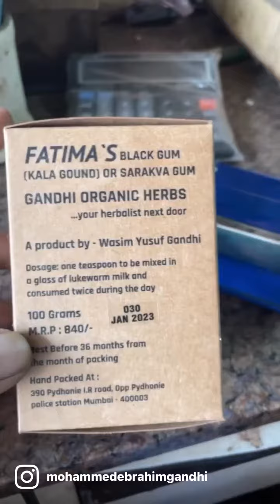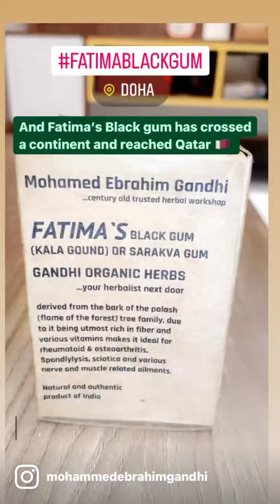Fatima’s black gum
Fatima’s black gum ( kala Gound , Sia Gound or also known as sarakva gum) is a gum derived from the bark of the palash family tree , it being high in fibre and anti inflammatory properties makes it ideal for cervical spondylitis, osteoarthritis rheumatoid arthritis, sciatica and various other bone,muscle and nerve related ailments , it’s a box of 100 grams costing 720/- which shall last above 30 days if taken twice a day in a glass of lukewarm milk after breakfast and lunch respectively
Dosage :One piece  needs to be taken from the whole gum ( one teaspoon) and mix it in a glass of lukewarm milk and have it ten minutes after breakfast and ten mins after lunch respectively for best results
The authenticity and the positive results of the product has made it a blooming product as it has served our clients in all the states of india by far !!( alhamdullilah) as well been ordered by our clients in the Middle East in Doha, Abu Dhabi , Singapore , Nigeria , Malaysia, Sharjah , nepal Bahrain, it has been a very well reviewed product by all our clients thus the faith of the authenticity of this product has been building ever since and proved that amongst umpteen brands and companies which have different gums to offer , Fatima’s black gum has stood high for being one hundred percent natural and Authentic ! 💯